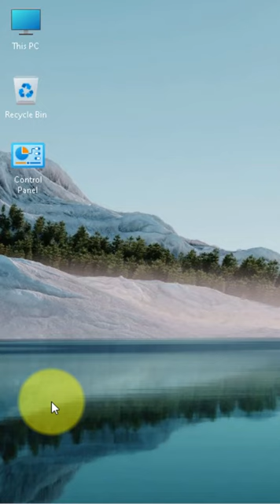How to find IP of wireless network printer